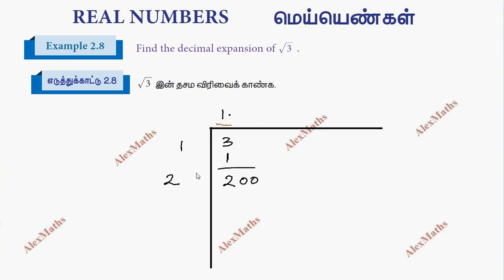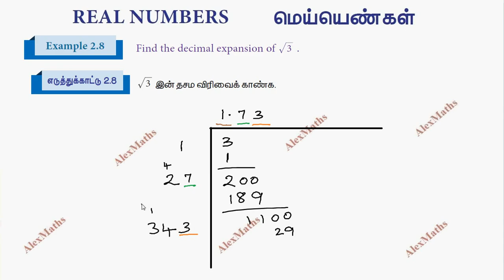Class 9 Maths | Example 2.8 | Real Numbers | Chapter 2 | Tamil Nadu Syllabus | Alex Maths Class 9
Class 9 Maths | Example 2.8 | Real Numbers | Chapter 2  | Tamil Nadu Syllabus | Alex Maths
REAL NUMBERS
Introduction
Rational Numbers
Irrational Number
Real Numbers
Radical Notation
Surds
Rationalisation of Surds
Scientific Notation